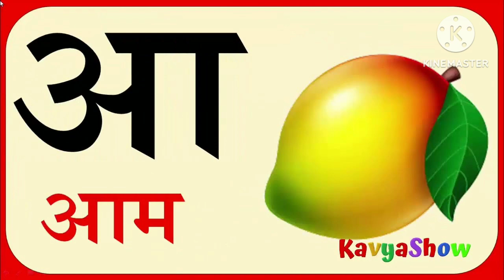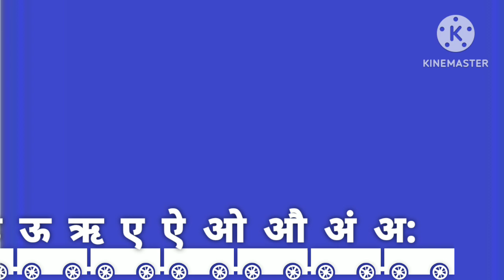अ से अनार - Hindi Varnamala Geet - Hindi Phonics Song + More Hindi Rhymes Children#abcd#hindi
अ से अनार - Hindi Varnamala Geet - Hindi Phonics Song + More Hindi Rhymes for Children - KOOS KOOS

YOUR QUESTIONS?

अ से अनार आ से आम ई से इमली उसे

उल्लू

अ से अनार रोज तुम खाओ